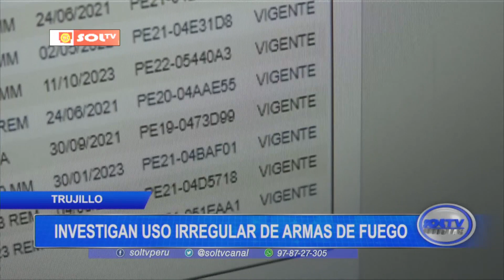Trujillo: investigan uso irregular de armas de fuego